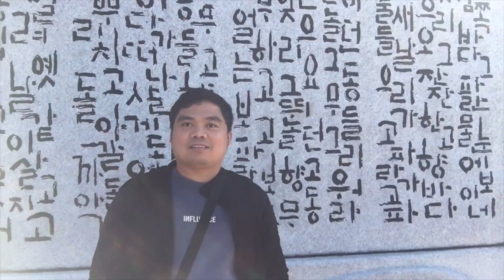Sample Trailer Movie Using IMovie Apps | Alxian Pagala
A trailer using IMovie application in IPhone.